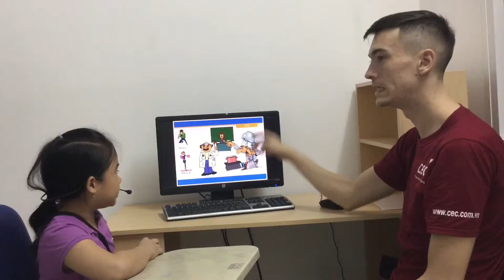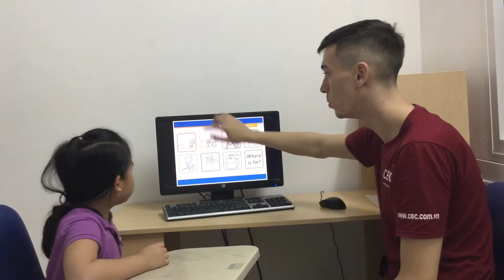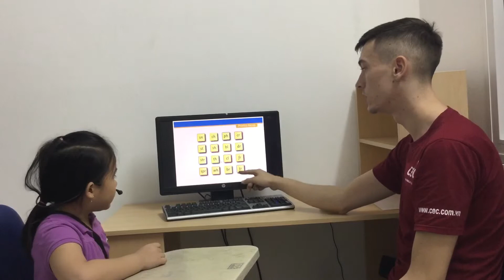CEC | Test in December 2018 | Class KG3-M15 | Quynh Chi